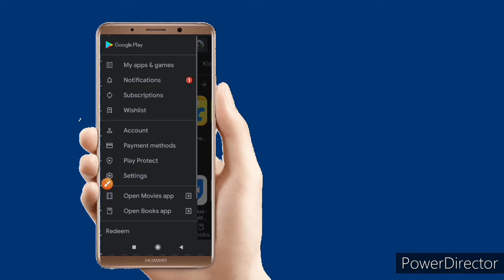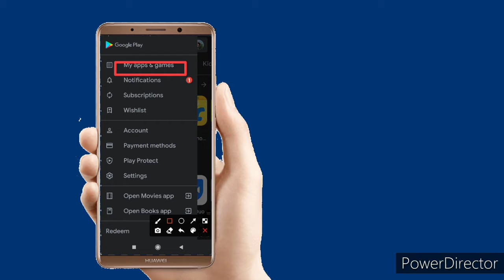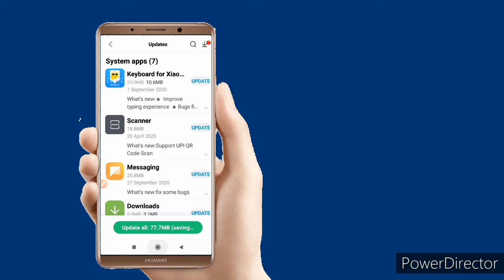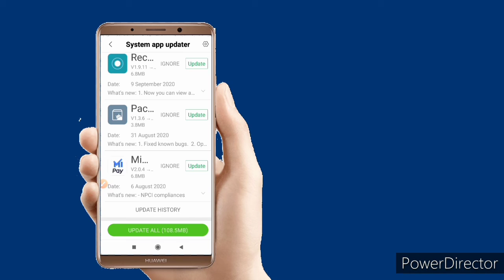New 2020 :How to update app 2020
({Sushant Yadav})

About this video:

gi kii Aap kaise app ko update kar sakti hai

Copyright  statue the might  otherwise  be infringing . Non- profit
educational, personal
use tip the balance in

how to update app

app update

app update 2020

update app 2020

update app

update

Apps

Android app

Android app update

Android app 2020

play store

play store 2020

2020

Sushant Yadav

tech

my app update

my app update 2020

update app

update my app

update mobile app

update phone app

phone app

phone app 2020

app update kaise kare 2020